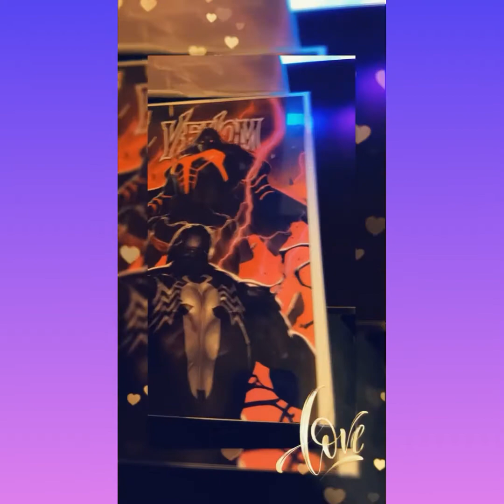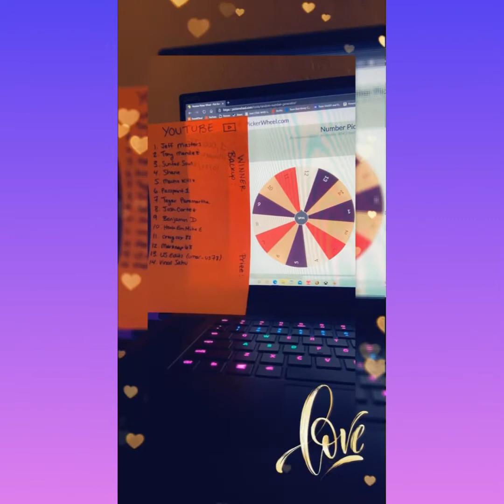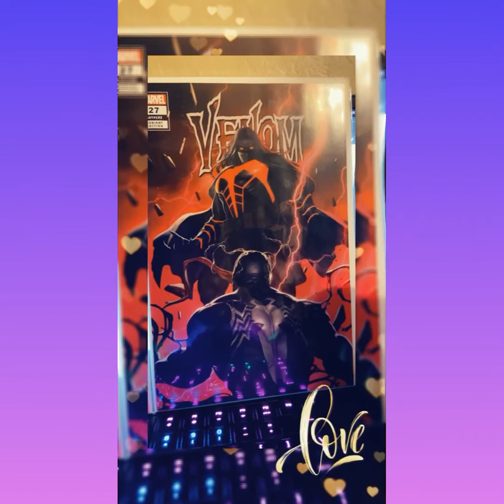1k IG Follower Giveaway Winners!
Thank you so much to everyone who entered on Instagram and YouTube. Check it out to see who won! If you won, shoot me your shipping information by noon tomorrow if possible.